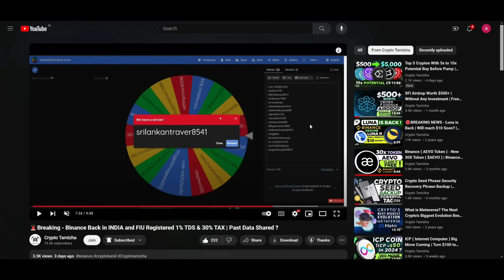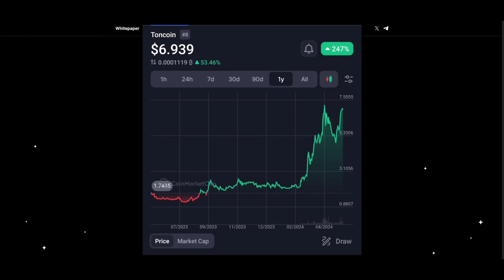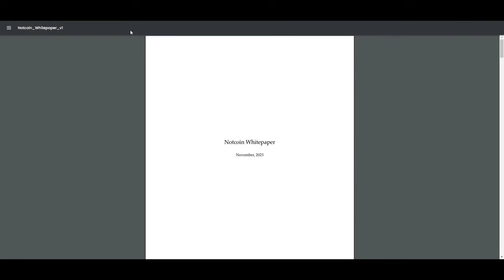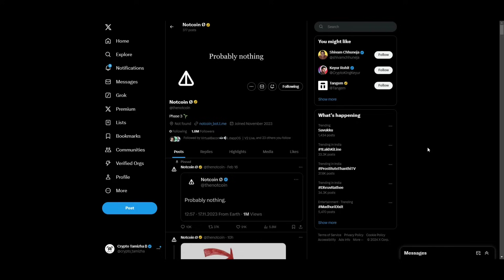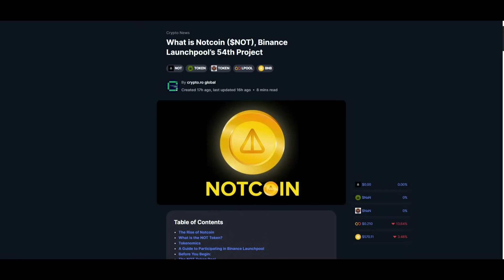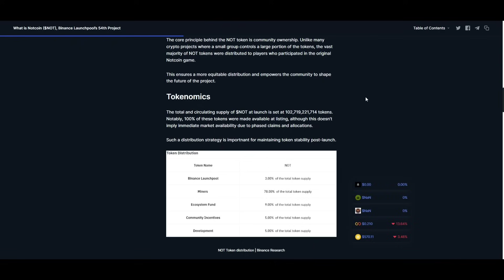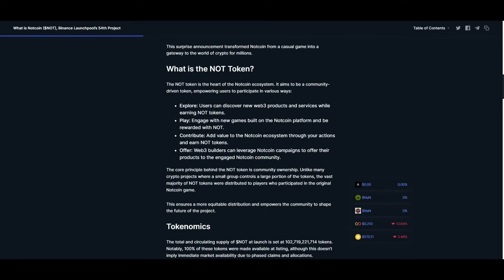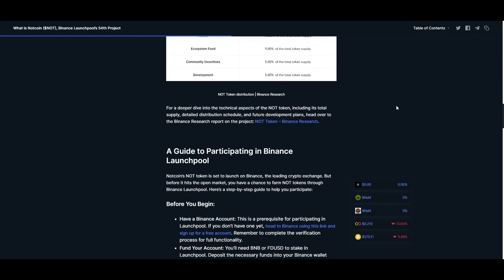Notcoin Mining Crypto - Notcoin Price $0.001 | NotCoin Listing on Binance okx More+ | Notcoin Review